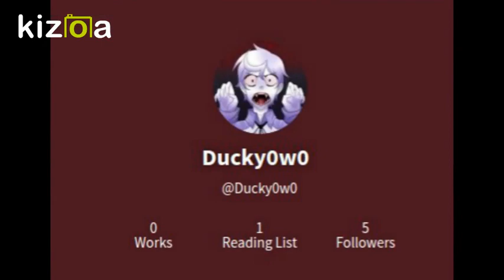Thank you 2016 :P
FirstVideoIn2017 lol

Wattpad: MiniRainbowKitKats

Deviantart: MiniRainbowKitKats